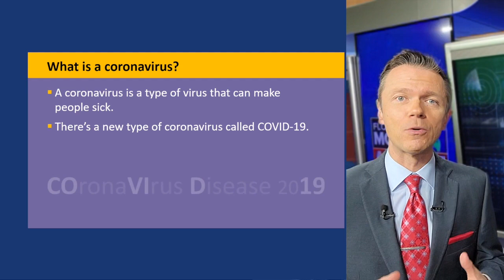Geek Fix | Corona Delta Study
New research indicates the Delta variant of SARS-Covi-2 produces symptoms sooner than the original at 3.7 days & those infected have 1000x more viral load than the original virus making Delta MUCH more infectious.